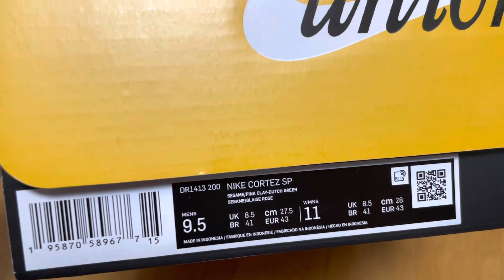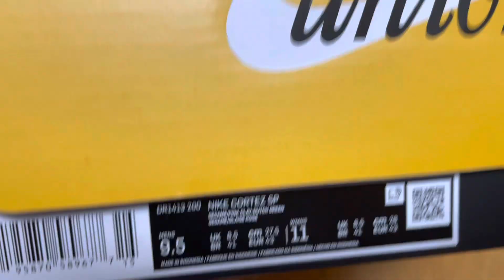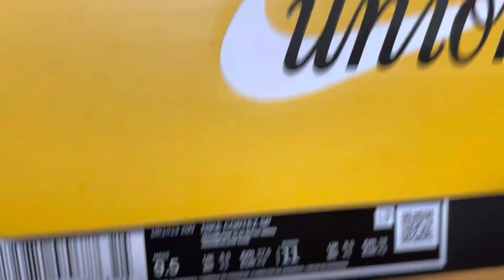Union × Nike Cortez Red/Beige “Sesame”